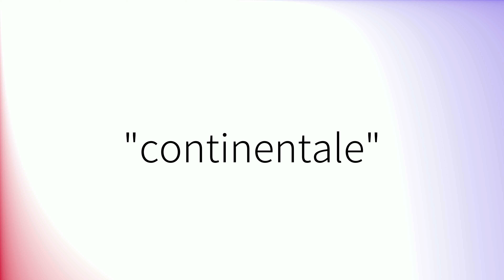Comment prononcer 'Continentale' en français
How to pronounce 'Continentale' in French.
Como pronunciar 'Continentale' en francés.
Wie man 'Continentale' auf Französisch ausspricht.
「Continentale」のフランス語の発音の仕方